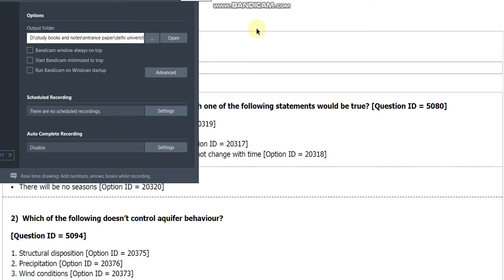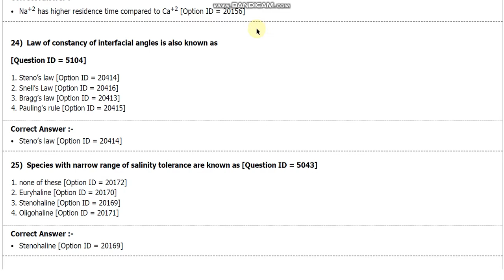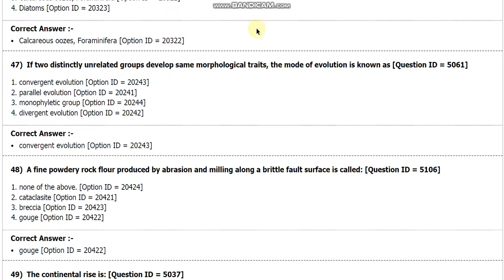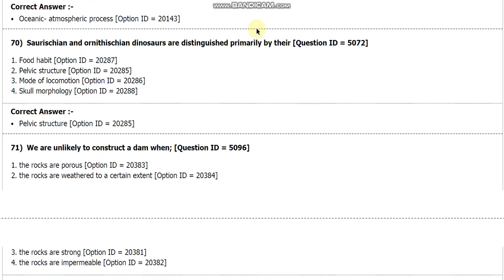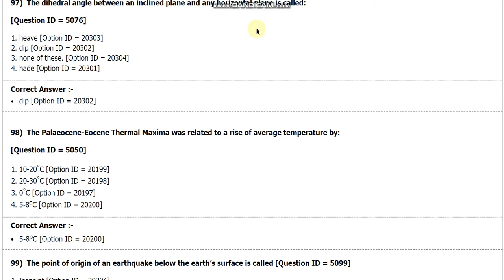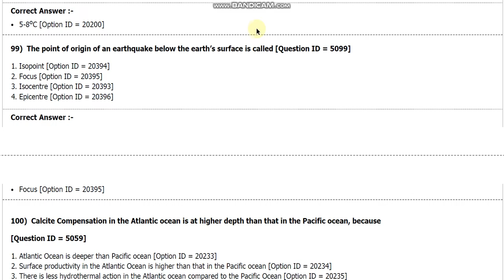DU MSc geology Entrance paper 2018 by hitesh kumar